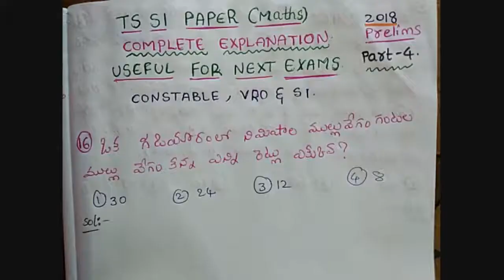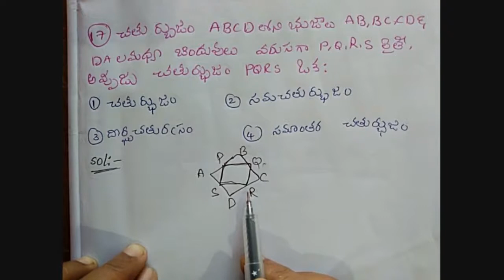TS SI Prelims Question and Ans.Complete Explanation in Telugu SI Constable VRO By Learn with GBR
Learn With GBR Vlogs.
In this video Iam presenting a new vedio that is. 👇
            PART-4
TS SI Prelims question and answers Explanation in Telugu